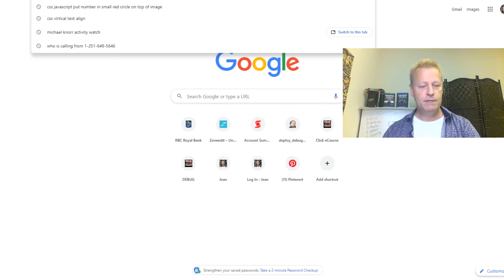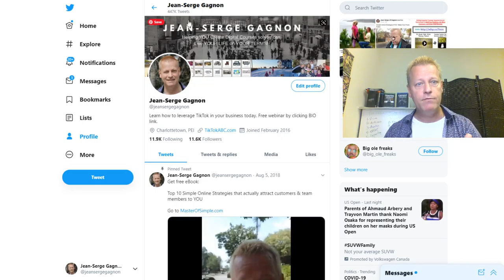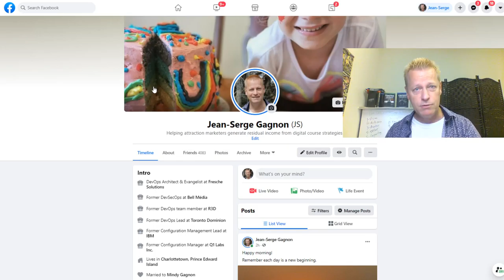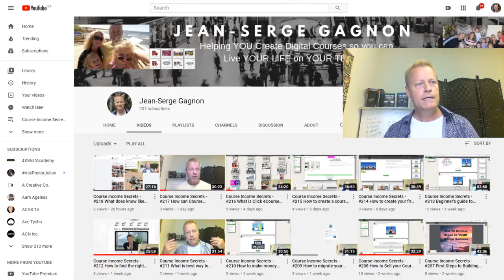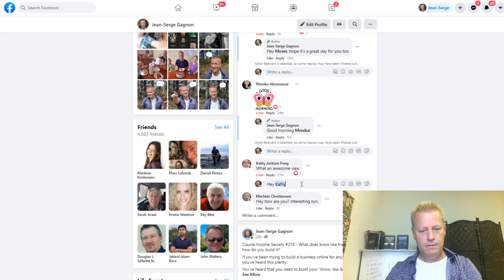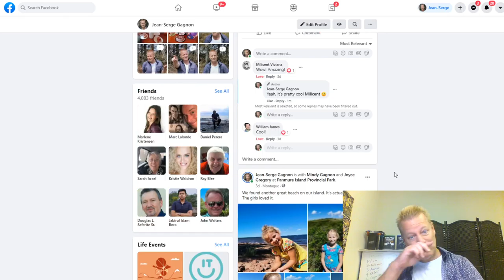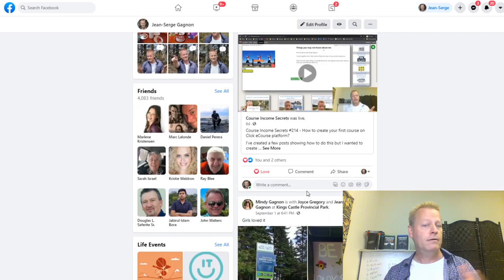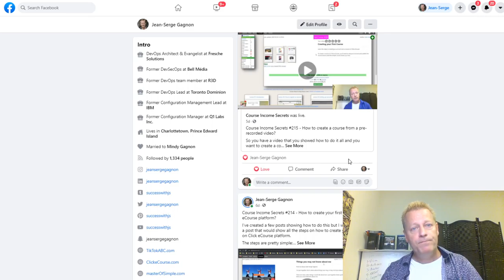Course Income Secrets - #219 How to best use Personal Branding on Social Media?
How to best use Personal Branding on Social Media?

If there’s one thing you need to know it’s how to use Personal Branding on social media.

I know that when I started online almost 5 years ago, I thought personal branding was pretty obvious.

Don’t get me wrong, it’s not that it’s complicated to understand…

It’s just that we get easily caught up in other things.

What is Branding?

Let’s start by clearly defining what Personal Branding actually is.

If you think of a brand, names like Coca Cola, WalMart, Bandaid, Nike or Kleenex come to mind.

Most everyone knows exactly what those are, right?

If I said Nike, you’d know it’s a sports apparel company and they make shoes and clothing for athletes.

Even the Brand names Bandaid or Kleenex are so intertwined in our life, that we use them as object names.

We don’t say can I have a “facial tissue”, we say “can I have a Kleenex” no matter what brand the box.

Same with Bandaids – it’s synonymous with… I don’t even know what those are...